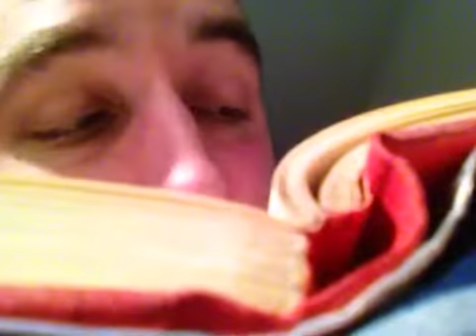John Bellairs 'The Trolley to Yesterday' chapter 5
I read you the fifth chapter of 'The Trolley to Yesterday'